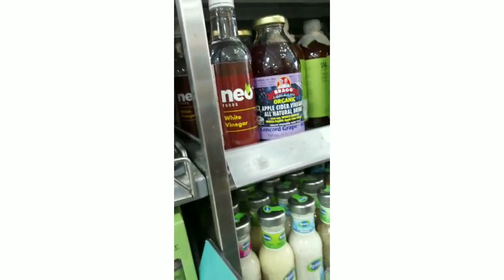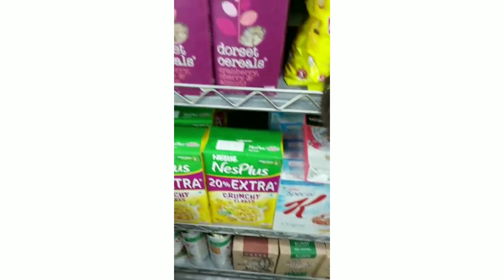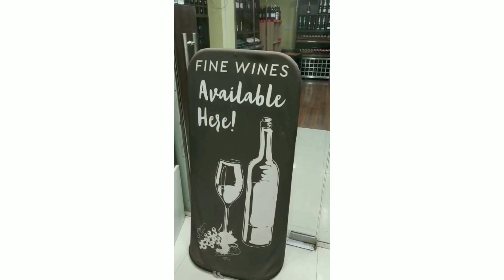Daily vlog-2||Sunday outing||Do Subscribe||Nita daz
Daily vlog
Sunday outing 😊